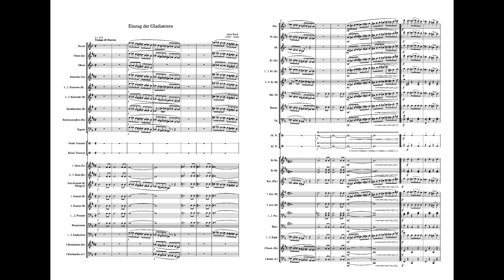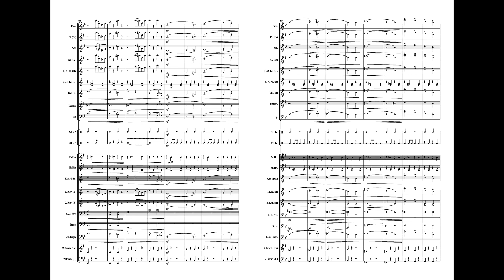Julius Fučík - Entry of the gladiators (Op. 68) [Circus Song]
"Entry of the Gladiators"  is a military march composed in 1897 by the Czech composer Julius Fučík. He originally titled it "Grande Marche Chromatique", reflecting the use of chromatic scales throughout the piece, but changed the title after being impressed by the description of a gladiator appearance in a Roman anphitheater in Sienkiewicz's 1895 novel "Quo Vadis".
In 1901, American publisher Carl Fischer published a version of this march, arranged for American wind bands by Canadian composer Louis-Philippe Laurendeau, under the title "Thunder and Blazes". It was during this period that the piece gained lasting popularity as a screamer march for circuses, often used to introduce clowns.

Generally, the march is divided into three parts. The first part contains the melody that the trumpet keeps and the several supporting parts. The second third is the section where the low brass (mainly the tubas) take over with the chromatic scale like role. Finally there is a trio, or a softer melodic section, where there is a strong balance between woodwinds and low brass. The trio has a part similar to the second third with a chromatic scale-like sound. The piece is written in cut time and is originally written to be played at standard march tempo, but when played as a screamer it is usually played much faster.

Julius Fučík was born in Prague in 1872, and this was a time where Prague was a part of the Austro-Hungarian Empire. Differently to many other composers of the time, Fučík began to learn to play the bassoon and percussion at an early age. As he began delving into composition, he studied under the popular Czech composer, Antonín Dvořák. In 1891, Fučík joined the Austro-Hungarian Regiment as a military musician. Fučík served his Regiment for 3 years, until he left and took a place as a bassoonist at the German Theatre in Prague. In 1897 he rejoined the army, this time based in Sarajevo. It was at this time where he composed his most famous piece, Einzug der Gladiatoren (‘Entrance of the Gladiators’).

In 1900, the band that Fučík was playing in was moved to Budapest, and this allowed the composer to premiere more of his works with different ensembles. The year 1910 saw Fučík move back to Bohemia where he became the bandmaster of the 92nd Infantry Regiment in Theresienstadt. This particular band was one of the best in Europe, so Fučík went on tour often, giving concerts in Berlin, Prague and Hamburg. Fučík was known at this point as a very successful bandmaster and composer, with his works being well-known within the band circles. Fučík died in 1916, aged 44.

Performers: Eastern Wind Symphony - Clark McAlister